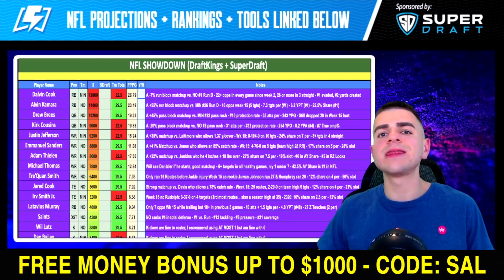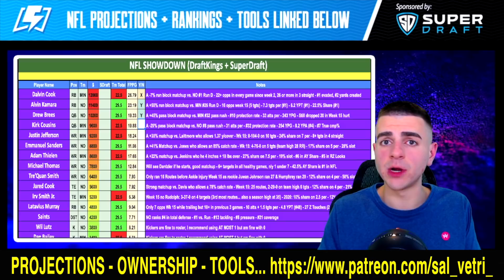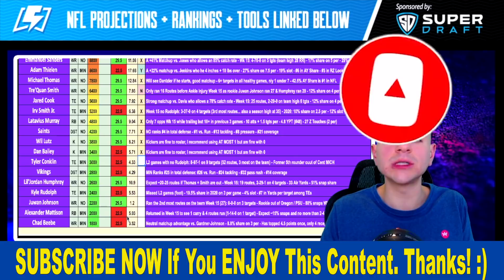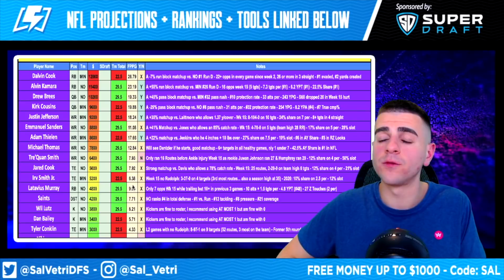DRAFTKINGS NFL PICKS FRIDAY NIGHT WEEK 15 DFS PICKS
✅ 100% Deposit Match Up To $50 on Monkey Knife Fight - CODE: 'VETRI'